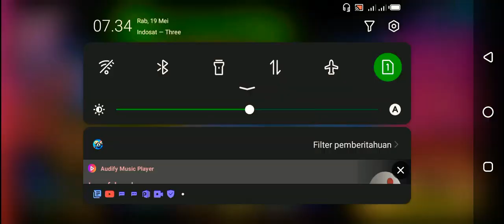berlian di jalan😎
zombie stunami